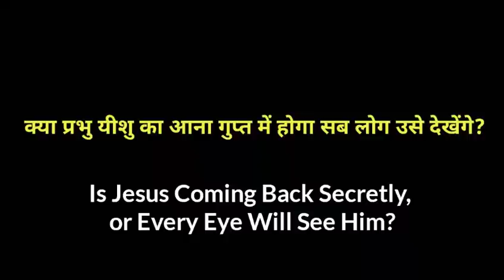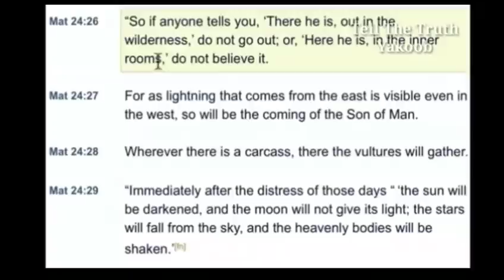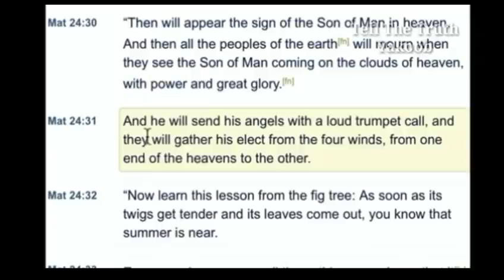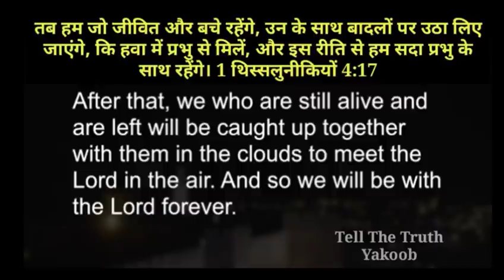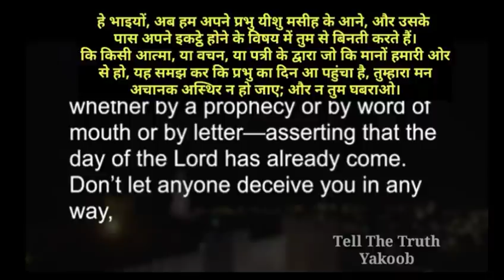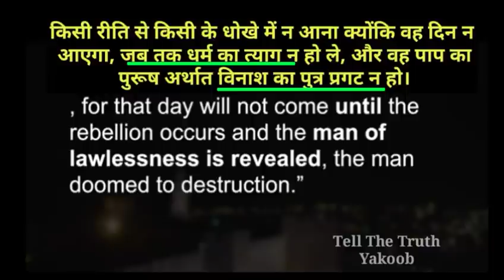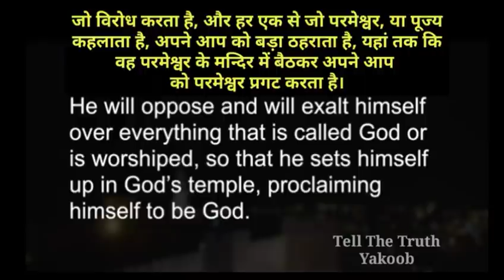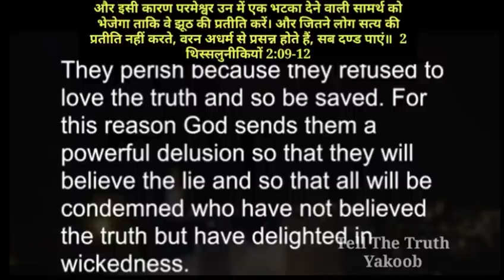SHOCKING TRUTH About the END TIMES // Second Coming of Jesus Every Christian MUST Know Hindi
In this Video We Discuss the 3 Most Important Questions about the End Times, About the Second Coming of Jesus

1. Will Jesus Come Secretly?
2. Will Jesus Come Before or After the Antichrist?
3. Who is Withholding the Antichrist?

1》 This video has no negative impact on anyone.
2》This video is also used for Teaching/Motivational purposes.
3》This video is Transformative in Nature.
4》 I ONLY used bits and pieces of videos and photos to get the point across where Necessary.